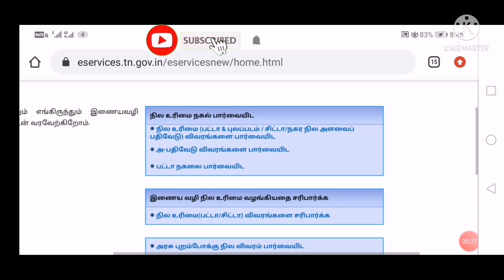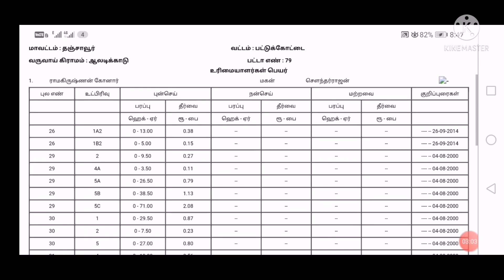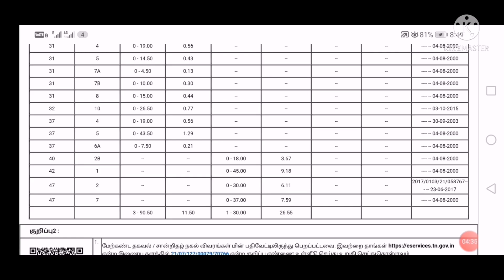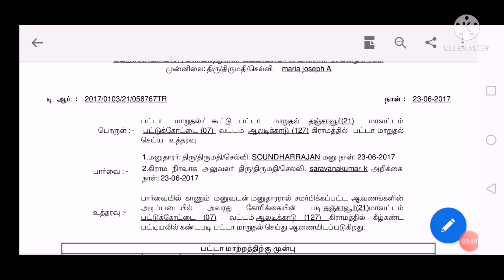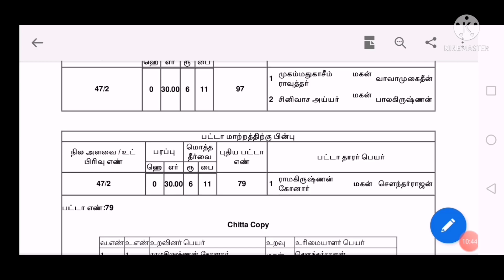Patta மாறுதல் உத்தரவு Copy Download/Patta transfer Order/Patta transfer online Status Update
Patta maruthal vutharvu download tamil/patta transfer download tamil 2021/patta transfer status tamilnadu tamil 2021/patta maruthal without money tamilnadu/patta maruthal lanjam money/patta maruthal u ku panam kodukka venduma/FMB/Adangal tamil/Fmb Sketch /Fmb Map/Field measurement book/A-Register/அ -பதிவேடு/UDR patta/Joint Patta /கூட்டு பட்டா/Patta order copy download tamil

பட்டா மாறுதல் உத்தரவு பதிவிறக்கம்/பட்டா மாறுதல் டவுன்லோட் தமிழ் /பட்டா மாறுதல் உத்தரவு download /பட்டா மாறுதல் copy download /பட்டா மாறுதல் copy status/பட்டா மாறுதலுக்கு காசு கொடுக்கணுமா?/பட்டா மாறுதலுக்கு லஞ்சமா?/லஞ்சம் இல்லாமல் பட்டா எப்படி வாங்குவது?/பட்டா வருவதற்கு ஏன் நேரம் எடுக்கிறது?/Patta yeppadi maruthal seiyya vendum/patta transfer procedure tamil/